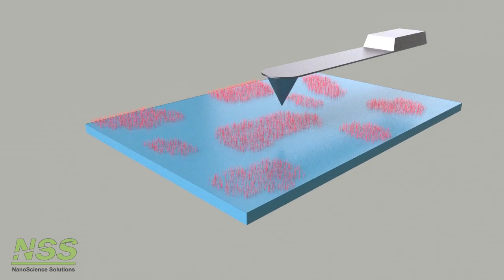AFM probe interaction with molecules covered soft sample (simulation)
Ringing Mode™ is a new imaging mode for atomic force microscopy (AFM) that provides previously inaccessible information regarding the composition of samples.